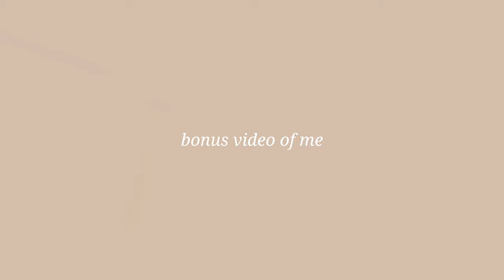graduation ball vlog! preparing for grad ball, getting ready, ball gown reveal 🥿